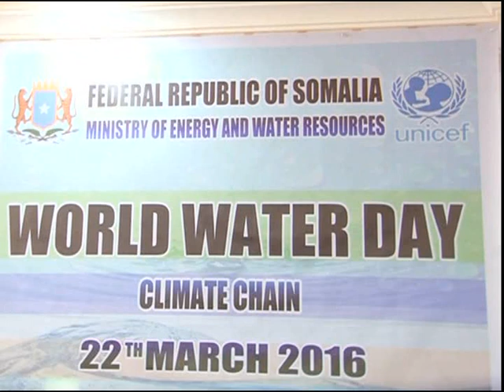Dabagalka wararka 22 03 2016